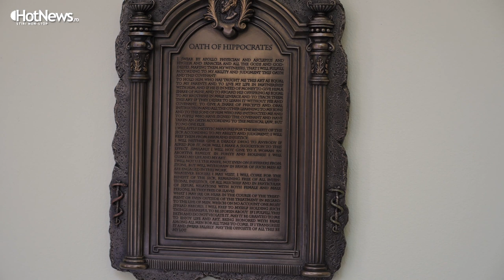Locul unde românii sunt tratați la stadarde nemțesti, cu empatie românească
Interviu realizat de Daniela Mihai Soare și Ionuț Baiaș
Imagine: Matei Budeș și Cătălin Voicu